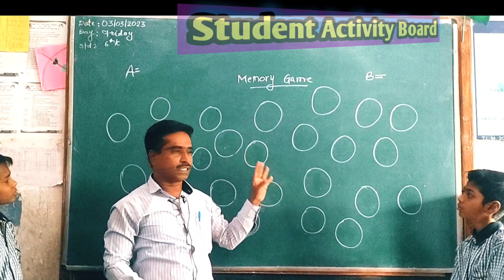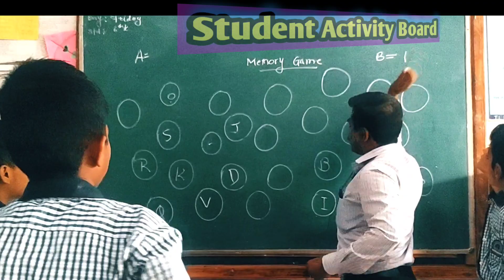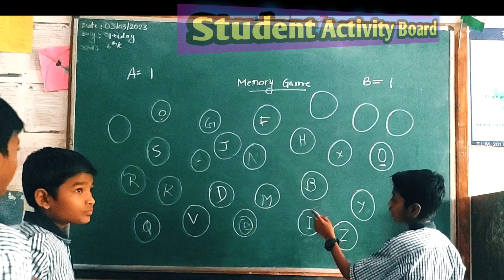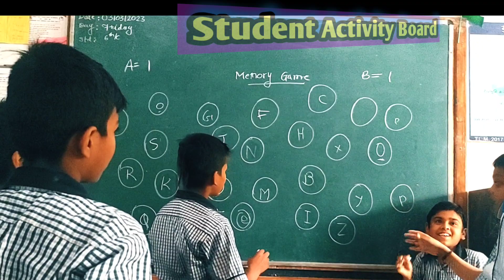Alphabet Activity | Easy Games For School Kids Fun Games | दिमाग लगाओ जीत पाओ Memory game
schoolactivities
alphabetActivity
Easygamesforchildren